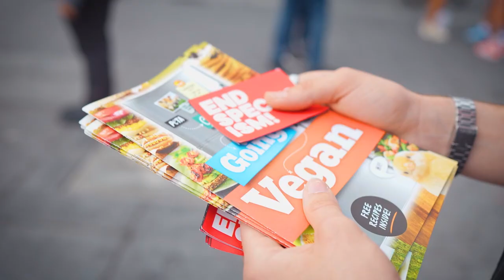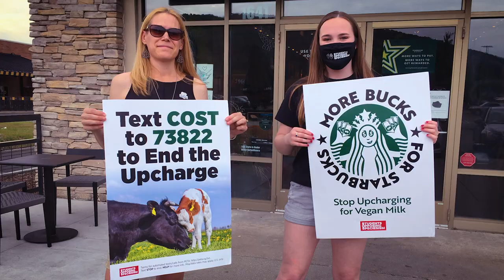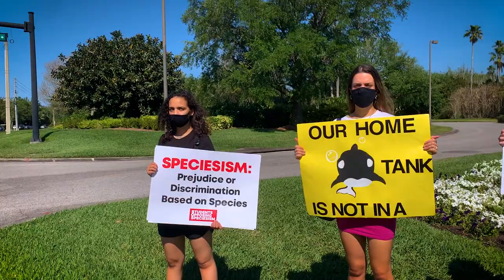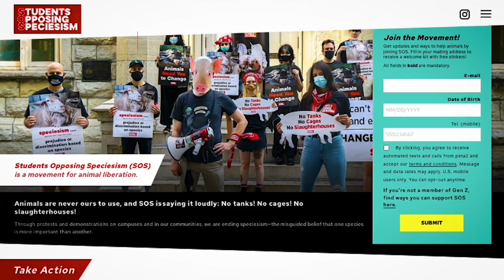Ready to Change the World for Animals? Take the First Steps Today!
Interested in protesting for animal rights but not sure where to start? SOS is here to help you take the first steps!